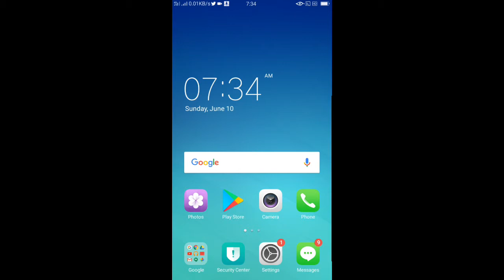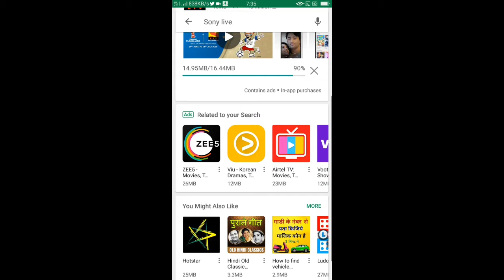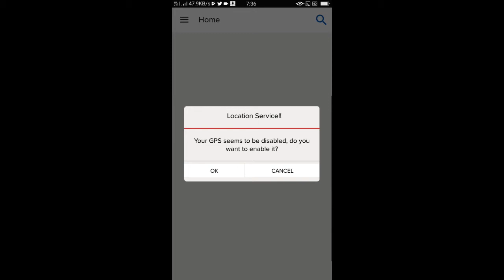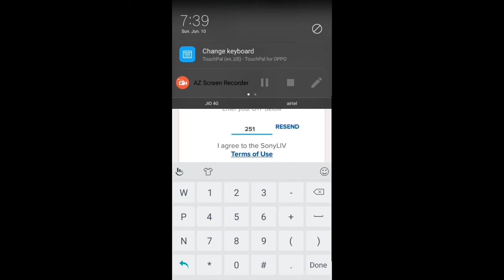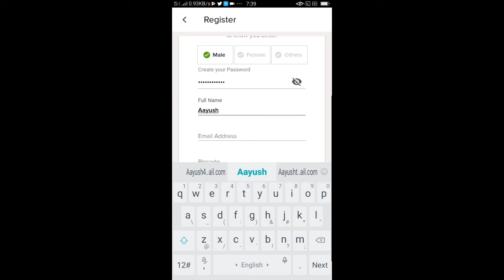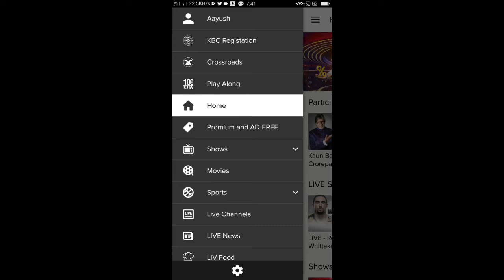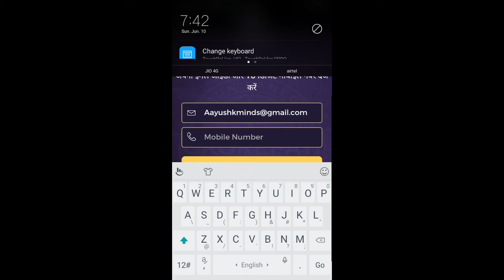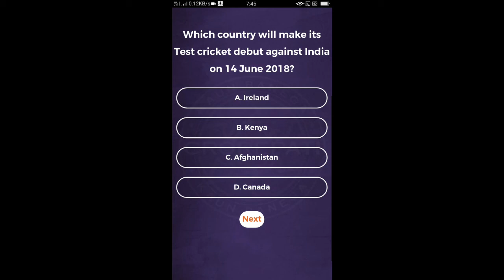how to Register in KBC Season 10 |How to Particip on kon banega carorepati ll New and easy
technical guruji, technical sager, bb ki vinse, amit bhadana,

plz subscribe to this channel like my video share my channel thank you Now watch my video and subscribe channel and like this video and share this link to the social site

kbc registeretion 2018
kbc registeretion online with proof

by aayush k minds